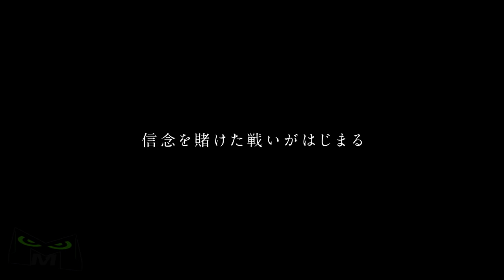Gintama Live Action 2 Trailer #1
Gintama Live Action Compared to Anime Version.

Plot: The Amanto, aliens from outer space, have invaded Earth and taken over feudal Japan. As a result, a prohibition on swords has been established, and the samurai of Japan are treated with disregard as a consequence.
However one man, Gintoki Sakata, still possesses the heart of the samurai, although, from his love of sweets and work as a yorozuya, one might not expect it. Accompanying him in his jack-of-all-trades line of work are Shinpachi Shimura, a boy with glasses and a strong heart, Kagura with her umbrella and seemingly bottomless stomach, as well as Sadaharu, their oversized pet dog. Of course, these odd jobs are not always simple, as they frequently have run-ins with the police, ragtag rebels, and assassins, oftentimes leading to humorous but unfortunate consequences.
Who said life as an errand boy was easy?